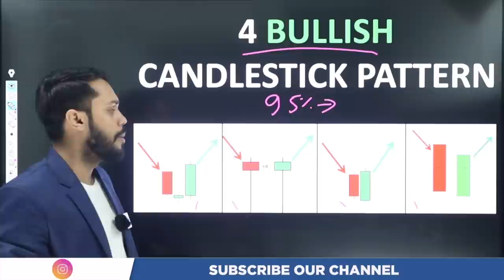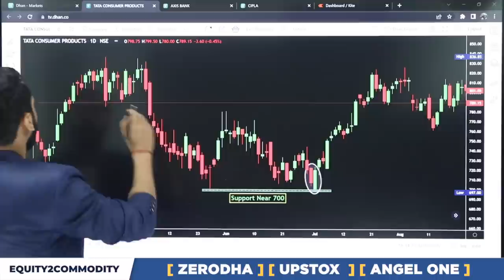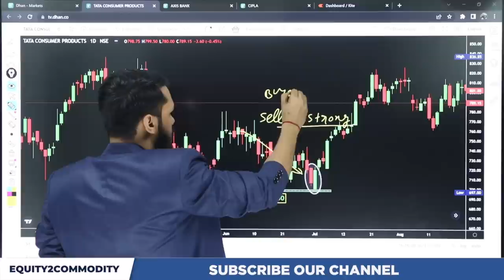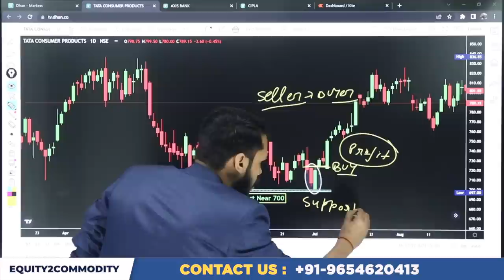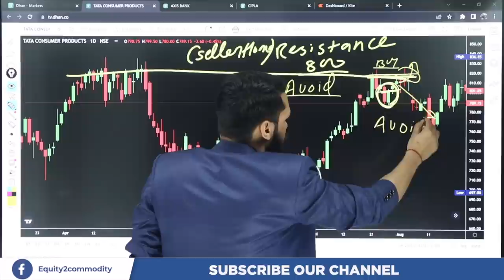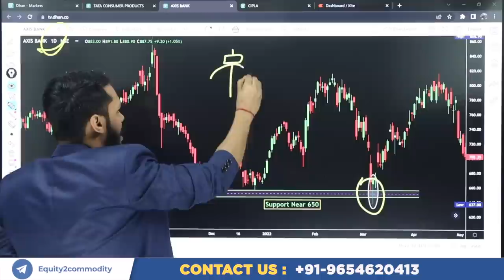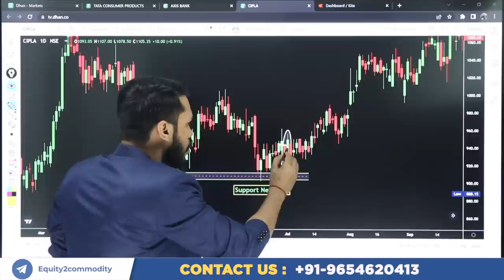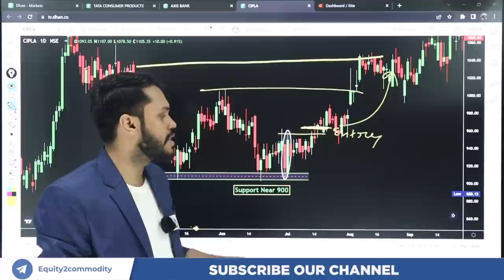4 BULLISH CANDLESTICK PATTERNS | HOW TO AVOID TRAP | FIND BULLISH CANDLE STRENGTH| CANDLESTICK HINDI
After Download Enter the Org Code:- fvcqr